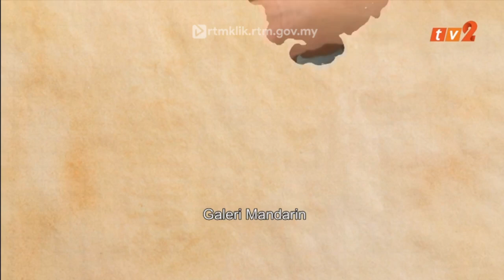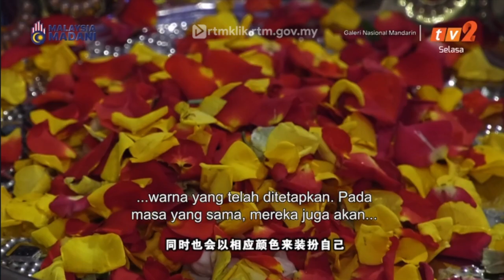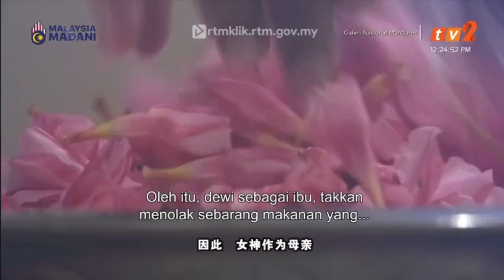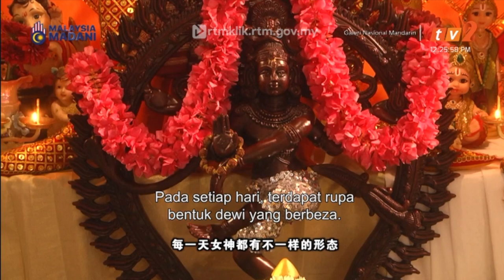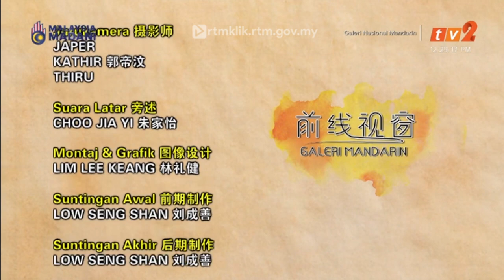21 NOV 2023 - GALERI NASIONAL MANDARIN